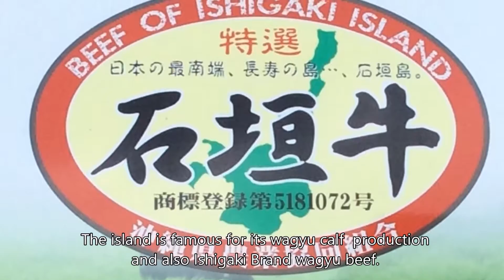Use of corn in wagyu beef production in a southern island in Japan